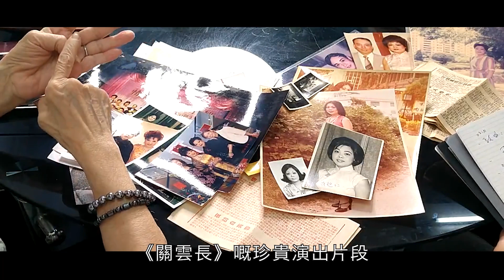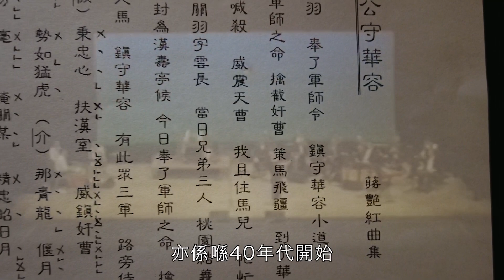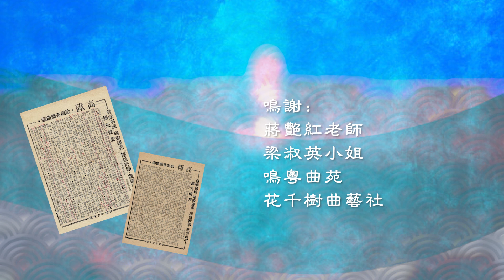蔣艷紅84歲高齡 大喉演唱《關雲長》 -2018 珍貴片段（2022）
// 節目預告：
請密切留意《三喉之霸蔣艷紅 - 第二集》

// 回顧曲目歷史：

● 蔣艷紅首本曲
《關雲長》，又名《關公守華容》，撰曲軼名。

● 台灣勞軍 1974
1974年，蔣艷紅38歲，
佢應「麗星歌舞團」邀請，
前往台灣為蔣公祝壽，
更進入軍營，
以大喉高歌《關雲長》勞軍。

● 灌錄唱片 1973
時間推前一年，蔣艷紅灌錄《關雲長》唱片。
現代唱片公司，1973。

● 歌壇金曲 1940s
時間推前十八年，
四十年代，
紅姐成日喺「歌壇」同「堂會」，
演唱金榜曲《關雲長》。

●重上舞台 2018
時間回到六十年後，
2018年，蔣艷紅84歲，
佢應學生邀請登台，重唱《關雲長》。

// 製作：江駿傑
// 感謝蔣艷紅老師提供影片及圖片
// 鳴謝：蔣艷紅老師
                梁淑英小姐
                鳴粵曲苑
                花千樹曲藝社
// 影片來源（敍事用）：華視新聞 CH52
                                            British Pathé